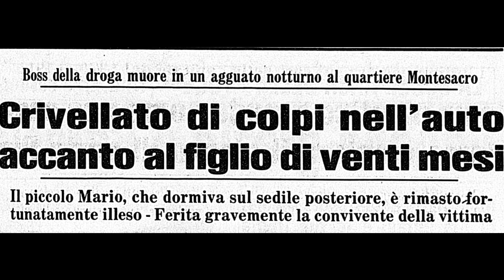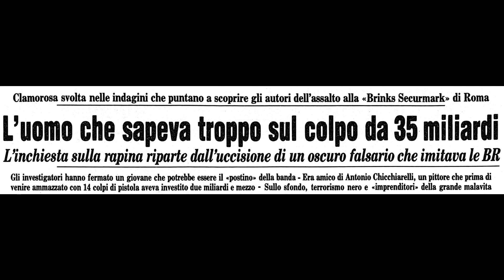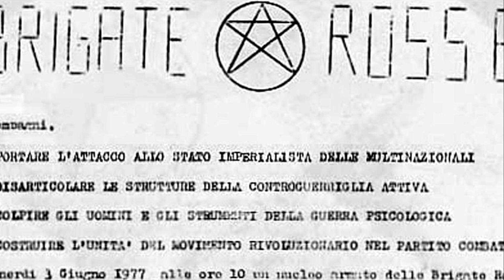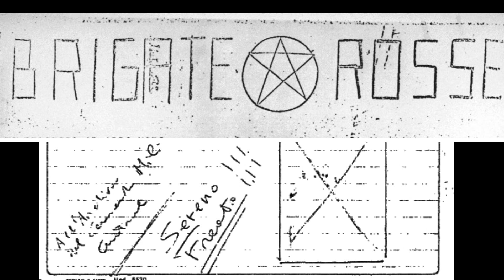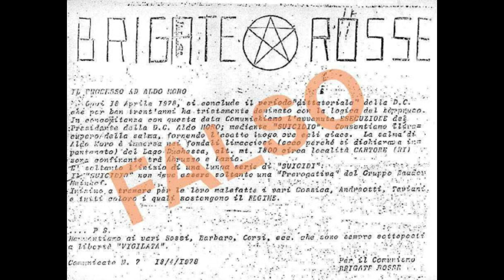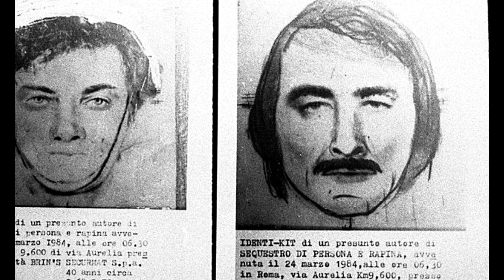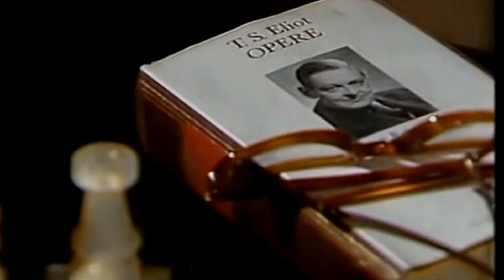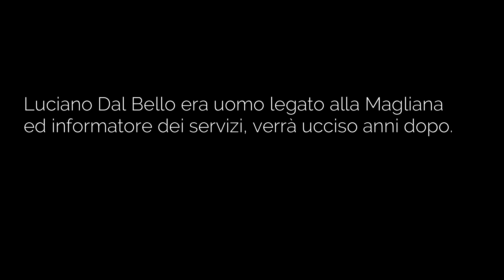La morte di Chichiarelli (la rapina del secolo 2° parte)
La rapina alla Brink's Sekurmark non è solo la rapina del secolo, è la rapina che mischia Chichiarelli, Banda della Magliana, Moro, Brigate rosse, P2, Sindona etc..